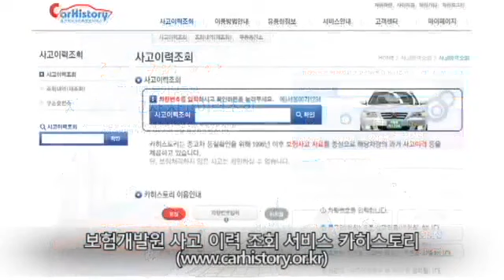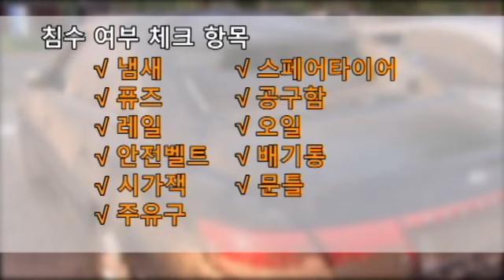'침수차 사기 당하기 쉬워요' 침수차 분별법 -노하우 팡팡-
중고차를 고를 땐 따져야 할 게 많다. 그 중에서도 반드시 확인해야 할 게 바로 침수 여부다. 특히 올해는 지난 폭우 때 침수된 1만여대 이상의 차량 중 적지 않은 물량이 중고차 시장에 나올 것이라는 예상이 나오고 있는 상황.

문제는 침수 여부를 숨기고 나오는 차들이다. 침수차의 경우 가격이 싸도 잘 팔리지 않기 때문에 일반 중고차로 포장해 내놓기도 한다. 그래서 요즘 중고차를 살 때 더욱 조심하라는 목소리가 커지고 있다.